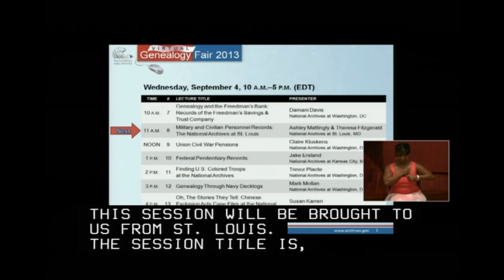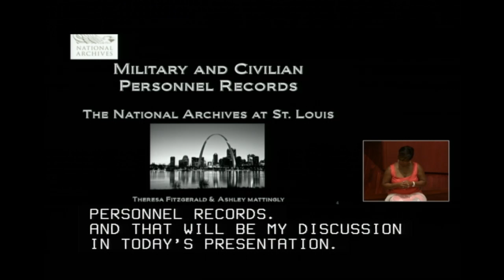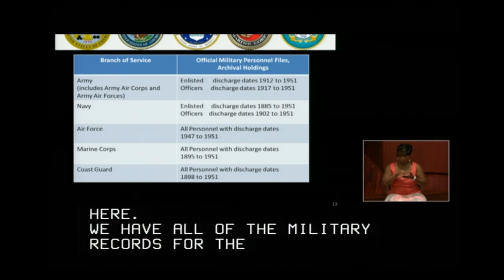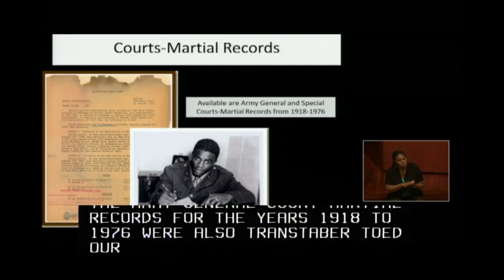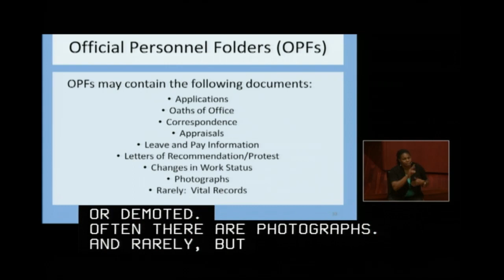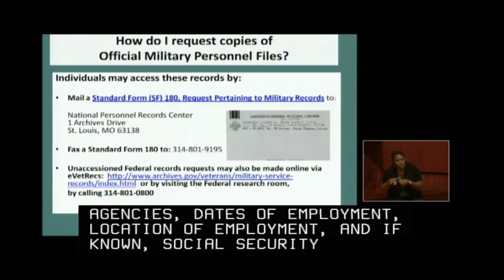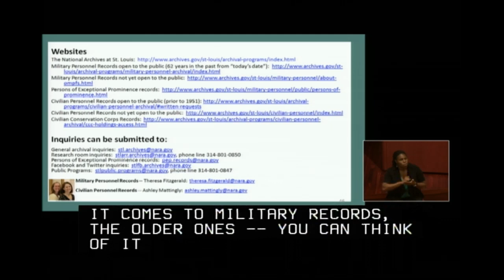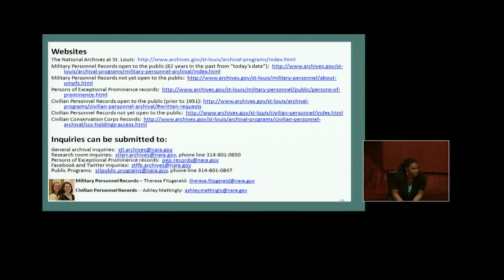2013 Genealogy Fair - Military and Civilian Personnel Records: The National Archives at St. Louis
Archivists Theresa Fitzgerald and Ashley Mattingly will discuss the military and
civilian personnel records maintained at the National Archives located in St.
Louis. They will explain what can be found in the personnel files of former
military service members and civil servants, how to request reproductions of the
records, and the difference between records that are open to the public and
those that are not.

Presenter Biographies:
Both have worked as Archivists for NARA for 5 years. Theresa works with
military personnel records and Ashley works with civilian personnel
records.

Theresa Fitzgerald
Bachelors in History - Oklahoma State University
Masters in History with a Certificate in Museum Studies - University of
Missouri, St. Louis. Before joining the National Archives, she worked as a
Data Entry Archivist with the Missouri Historical Society (Richard A.
Gephardt Papers).

Ashley Mattingly
Bachelors in History – Washington College, Maryland
Masters in Library and Information Science with a focus on Archival
Administration – University of Southern Mississippi, Hattiesburg. Before
joining the National Archives, she worked for a variety of museums and
historical societies as a Costumed Interpreter, Education Assistant, Archivist,
and Collections Management Assistant. She started working for the
National Archives as a Preservation Technician. Ashley is a Certified
Archivist under The Academy of Certified Archivists.